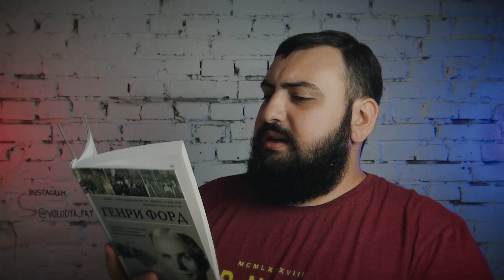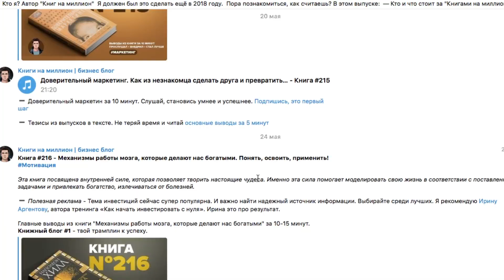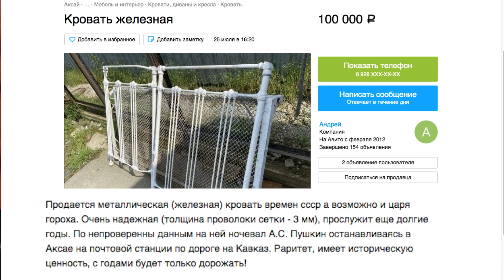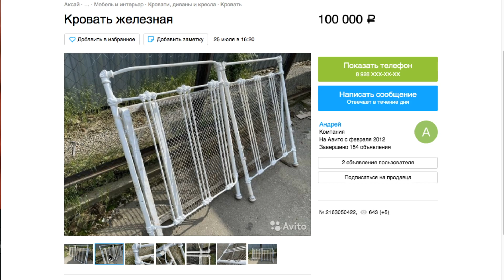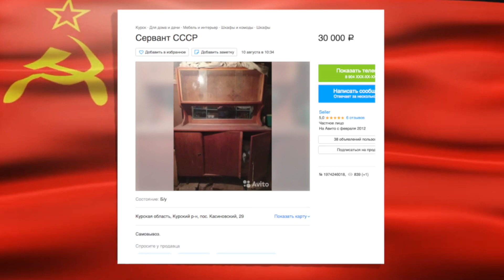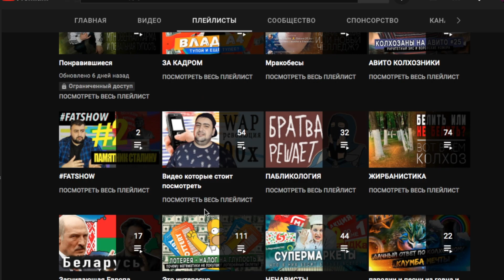ХЛАМ ПРЯМИКОМ ИЗ СССР - колхозаны на авито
🔥 Телеграм канал о котором я говорил. 210 книг по саморазвитию за 10 минут.

Нет ничего в этом мире более вечного, более качественного и более дорогого, чем то, что сделано в СССР. Совкобарыги очень любят нахваливать хлам который они продают, потому что они уверены что на этот мусор есть реальный спрос, хотя практика показывает что обоссаные десятилетиями диваны и подранные столы нахрен никому не нужен. В наше время советский хлам находит пристанище на дачах, в гаражах и других местах куда новую мебель покупать накладно а старая еще может послужить. Никакой ценности устаревший мусор конечно же в себе не несет, если тольок вы не колхозан который уверен что гниющий бабкин буфет это не мусор а настоящий винтаж который больше нигде не найти.
Почему советская мебель на самом деле не стоит ровным счетом нихрена? Да все просто, совкоый мусор не может быть эксклюзивным по той причине что он есть практически в каждом доме.
Колхозан где-то когда-то слышал что чем старше вещь тем она дороже, но ввиду тупости он не понимает что влияет на ценообразование и тем более не знает чем советский мусор отличается от настоящего антиквариата. Колхозану это и не нужно, он просто выставляет свой хлам на авито и выдумывает баснословную по его меркам цену, в надежде найти истинного ценителя раритетной винтажной  продукции ушедшей эпохи.
Многие объявления которые мы обозревали в предыдущих выпусках по сей день висят на авито и так и небыли проданы, по той простой причине что зачастую этот хлам даже даром никому не нужен, чего уж там говорить о каких-то баснословных суммах и заморочек с самовывозом.
Этот выпуск будет посвящен колхозникам которые продают эксклюзивную и винтажную мебель прямиком из СССР, на что хватает их фантазии и до какого абсурда может довести человека жадность мы узнаем в сегодняшнем видео.